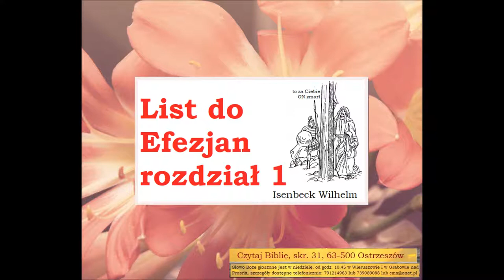Czego uczy mnie Biblia w Liście do Efezjan 1 Wilhelm Isenbeck B026 Zielone Niwy